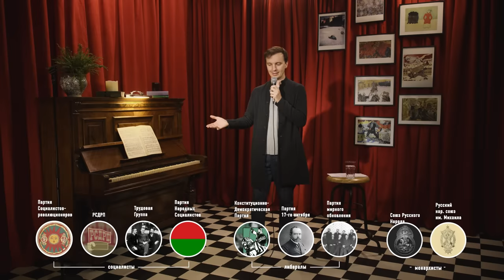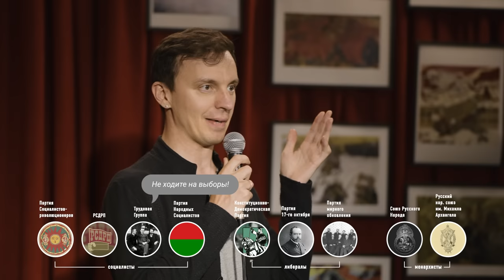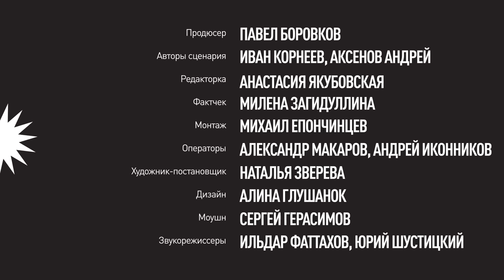Как спасти империю | Пётр Столыпин. Разгром революции.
Закат империи — сериал о русской революции. 1906-й год. Царь уступает требованиям оппозиции и учреждает Государственную Думу. Но революция и не думает утихать: по стране продолжаются протесты, а оппозиционная Дума требует всё больше прав. Тогда в игру вступает новый премьер министр. Он не остановится ни перед чем, чтобы навести порядок в стране.
Реклама. ПАО «МТС». ИНН 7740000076. erid:Kra24AxMp

Над серией работали:
Ведущий: Аксёнов Андрей
Сценарист: Иван Корнеев
Продюсер: Павел Боровков
Редакторка: Анастасия Якубовская
Фактчек: Милена Загидуллина
Монтаж: Михаил Епончинцев
Операторы: Александр Макаров, Андрей Иконников
Художница-постановщица: Наталья Зверева
Дизайн: Алина Глушанок
Моушн: Сергей Герасимов
Звукорежиссеры: Ильдар Фаттахов, Юрий Шустицкий
Арт-консультантка: Дарья Волкова
Бильд-редактор: Валерий Горохов
Работа с партнерами: Ксения Красильникова